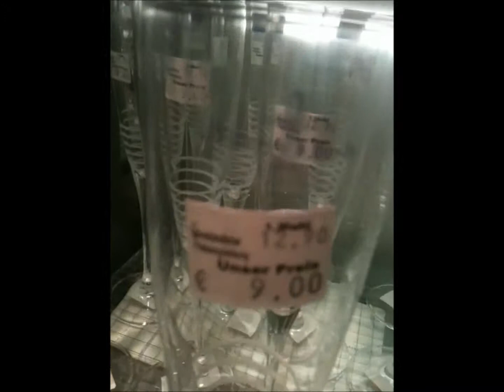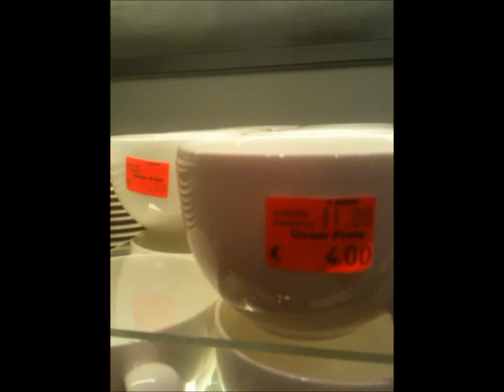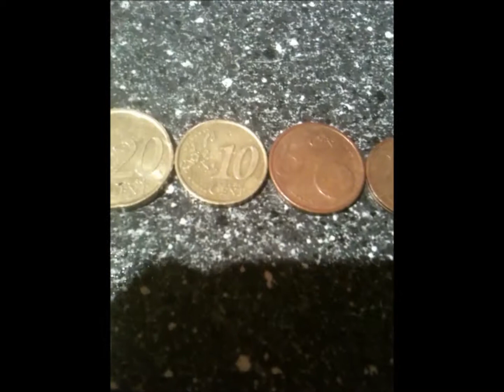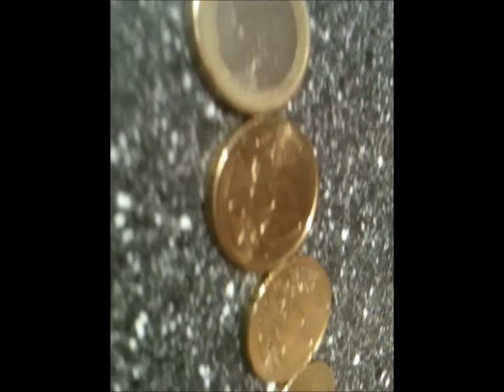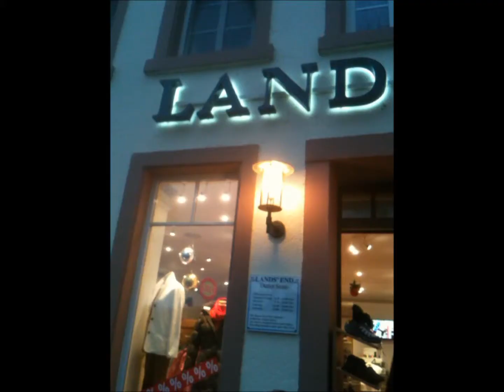Black Friday (Villeroy&Boch)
This was pretty much how our Black Friday was spent! We went to Villeroy and Boch!!  (: